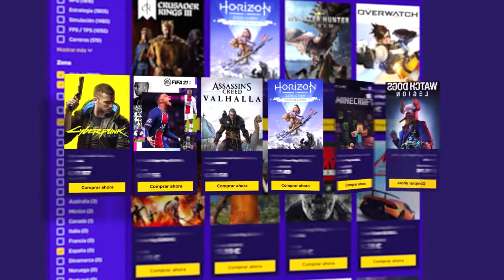KIRSA y yo acabamos con la REINA AVISPA #5 | It takes two Gameplay Español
KIRSA y yo acabamos con la REINA AVISPA en este gameplay de It takes two en español.